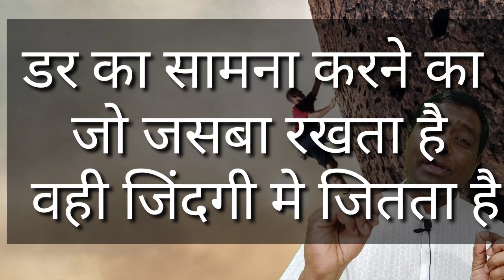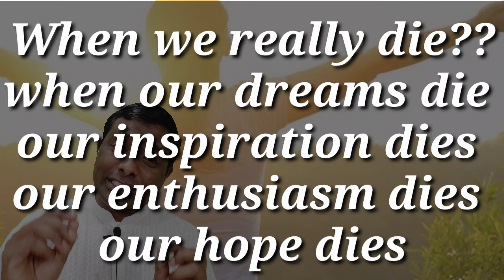डर को खतम करो और हिम्मत से जीना सिखो. Motivational Video